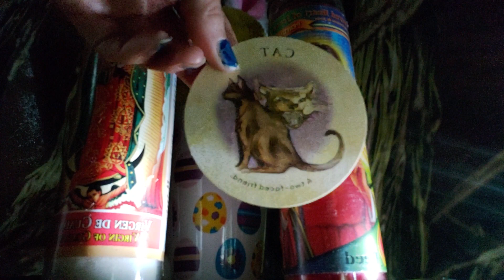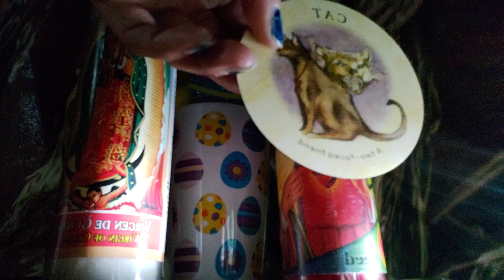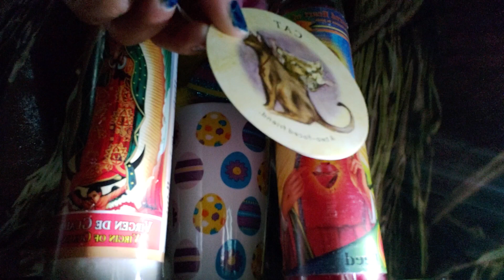Taurus beware of this two-faced friend ⚠️